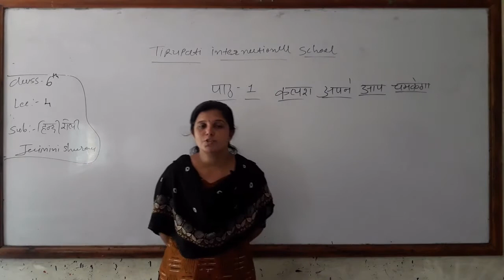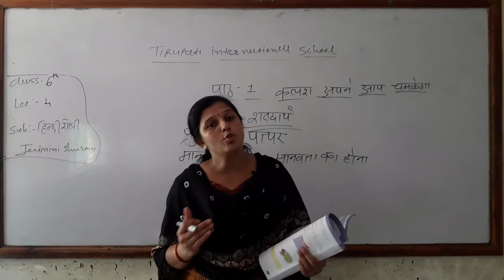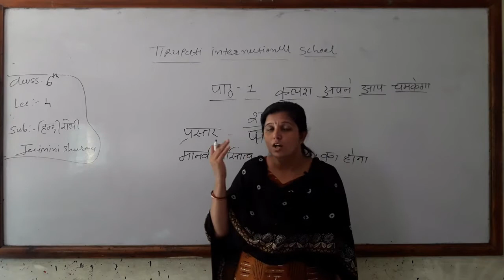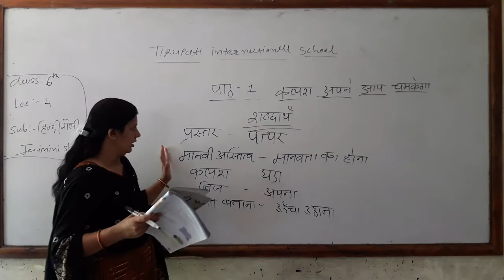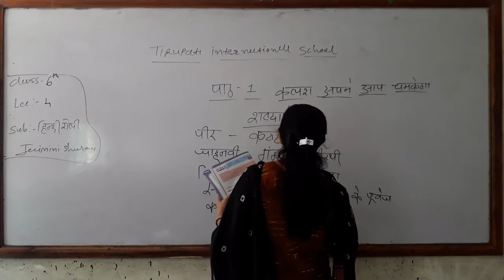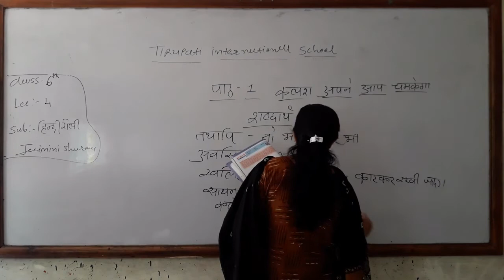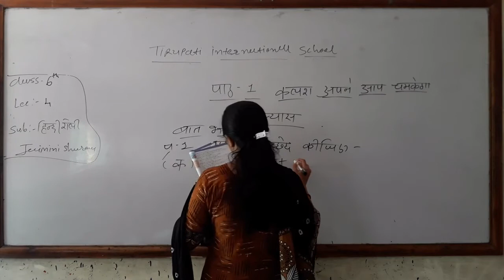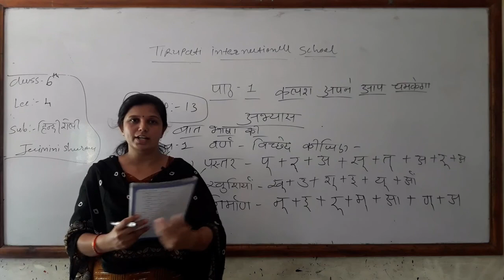CLASS-6 / HINDI / ROLI / CH-1 / LEC-4 / JAIMINI MAAM